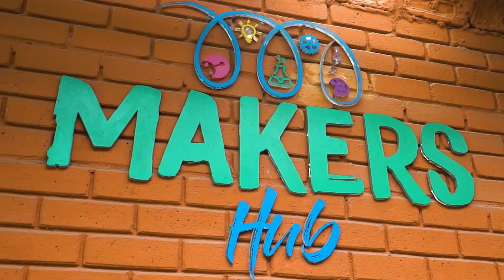RAI School Tour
Quality education in Naxal, Kathmandu. Great infrastructure with Indoor swimming pool, Wall climbing, Planetarium, Robotics Lab, Potters Hub, Science labs, Computer lab, Futsal and Basketball Court. Strong focus on academics with uninterrupted, fun and interactive online and offline classes.